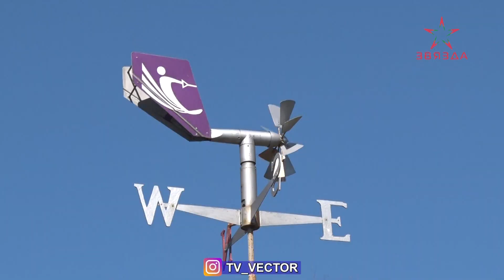Тренировки воднолыжников возобновлены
На основании рекомендаций Министерства здравоохранения Беларуси, направленных на противодействие распространению коронавируса, Министерством спорта и туризма Республики Беларусь рекомендовано отменить проведение спортивных мероприятий для детей и подростков до особого распоряжения. Несмотря на отсутствие соревнований, тренировочный процесс многих спортсменов по-прежнему продолжается.